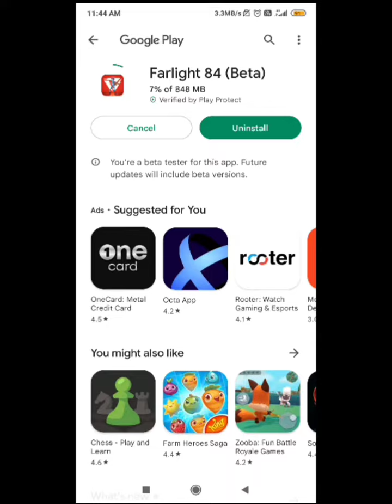Farlight 84|New Global Launch| v14.3 Update download farlight84 global launch newbattle PRIME321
Farlight 84|New Global Launch| v14.3 Update download v35

Hey friends and viewers
kaise ap sab theek ho khariyet se ho me
yahi chata ho.

Watch me playing games
Farlight 84/Apex legends mobile
and  many more games gameplay and live stream
Shorts_video
aur kare ho ke nahi kare
next video  dekna zaroor ana 😎
 aur mera gameplay  pasand aye to like aur share zaroor karna aur
for all the support you are showing!💥
me a lot. :)
And share my channel with your game friends 😊
See you on my next Video's!
{video:editing:and music by:Vidma}

This Channel Original Content Creator PRIME321 Official Channel only makes its own videos"does not copy from any other channel However.copyright-All music songs are used in the background of the video"and all songs music are credited

Shukriya thanks~
dhanyavaad channel par ane ke liye
jazakallah khair 😅

Become a FOLLOWING 👈
(LOCO 👇
prime321
prime_321
prime321official
prime321officialchannel
gaming channel
farlight 84 game
farlight 84 highlights
farlight 84 gameplay hindi
farlight 84 pro gameplay
farlight 84 gameplay in hindi
farlight 84 shorts
farlight 84 gameplay 2023
farlight 84 2023

gamer
action adventure shooting shooter
fpp tpp tps
playing best moments
pro lagend master global
battle royale tdm squad 3v3
5v5 multiplayer
best gameplay in hindi 2023
new to you
recently uploaded
india live stream play with friends
today trending viral viral game
viral video highlight kills top top10
android new
gameplay video
farlight 84 all vehicles
farlight 84 all guns
farlight 84 all modes
farlight 84 battle pass
farlight 84 battle royale gameplay
farlight 84 best player
farlight 84 channel
farlight 84 characters
farlight 84 full gameplay
farlight 84 fun mode
iklan farlight 84
farlight 84 gameplay live
farlight 84 headshot
farlight 84 hunt mode
farlight 84 india
farlight 84 in hindi
farlight 84 good
farlight 84 live stream
farlight 84 like games
farlight 84 mobile gameplay
farlight 84 new map
farlight 84 open
gameplay of farlight 84
farlight 84 pro
farlight 84 pro player
farlight 84 rank push
farlight 84 royal pass
farlight 84 shorts
Short
Shorts Shortsyt gaming shorts
youtube_shorts game_shorts_video
farlight 84 sanction
farlight 84 tdm gameplay
farlight 84 with friends
farlight 84 weapons
farlight 84 young
farlight 84 4v4
{game video
game wala acche acche game
game a a gamer game car game chala do
game challenge game for android game
game video
game hub game hai i game video game ji
game ki video game khelne wala
game khela game load
game live
game lovers
game mode
game mobile game over
op gameplay
op gamer
gameplay op gamer
op game video mein
video game
game wala video
zone channel game zone video game on games_video

Shukriya thanks dhanyavaad channel par ane ke liye jazakallah khair 😅